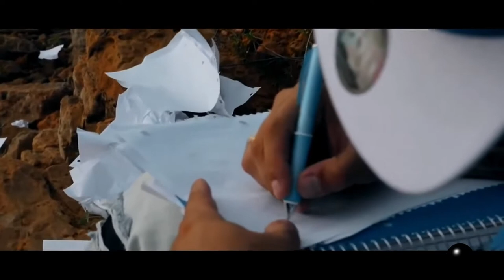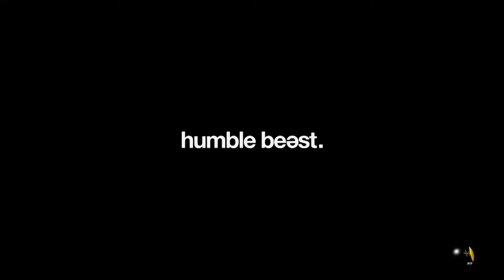We Do A Little Praise (Music Edition 2)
In this episode we do some updates and reminders, plus a little more of the Christian artists we love. Be blessed fam.